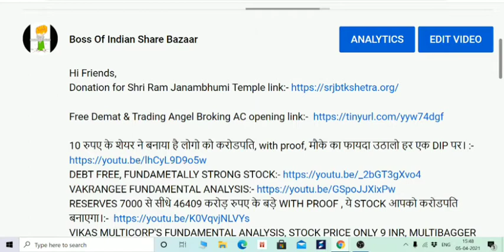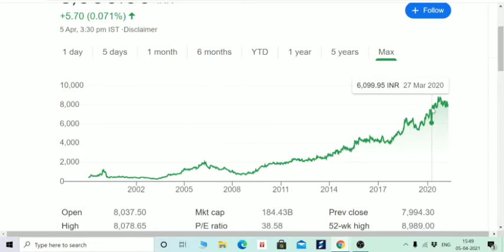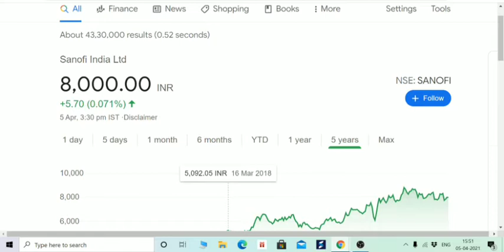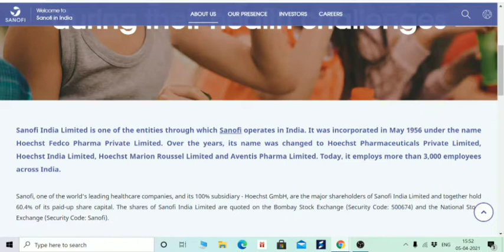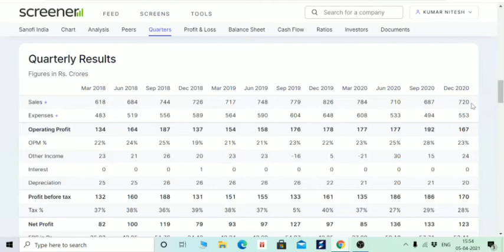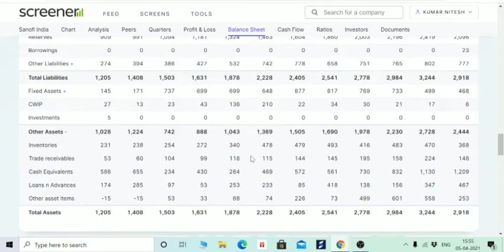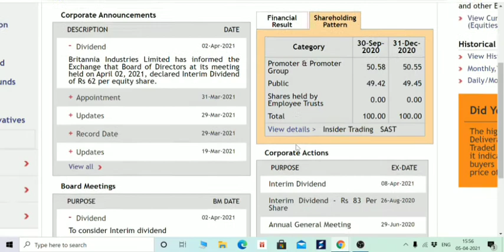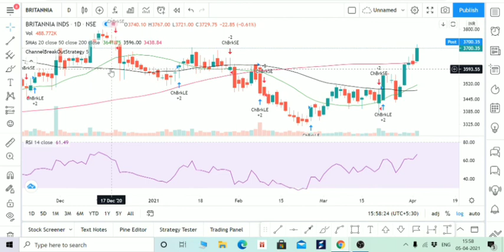365 रुपए का DIVIDEND, ऐसा DIVIDEND MRF भी नहीं देता। ROCE 31% का, जाने COMPANY के FUNDAMENTALS BOISB